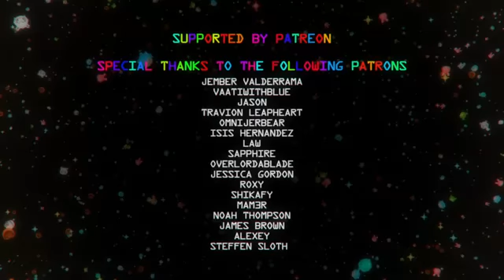The amazing world of gumball[Anime]